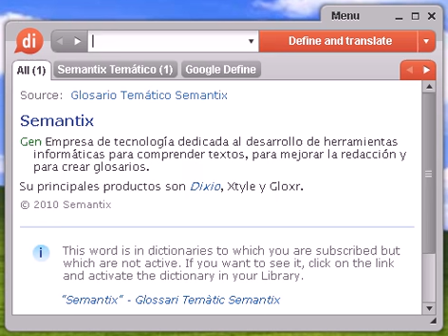Definición de queratina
queratina, diccionario, define, definir, significado, español, castellano, Dixio, queratinas